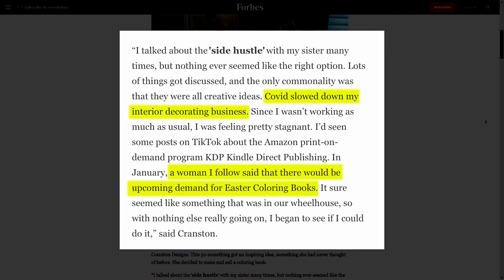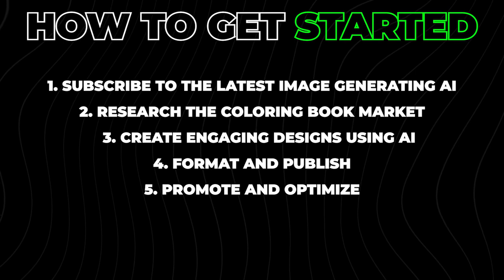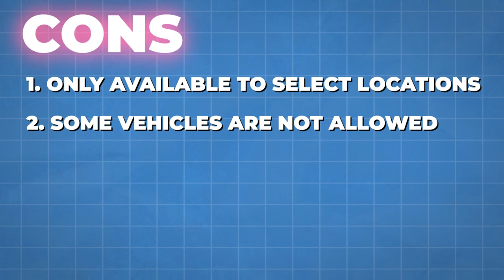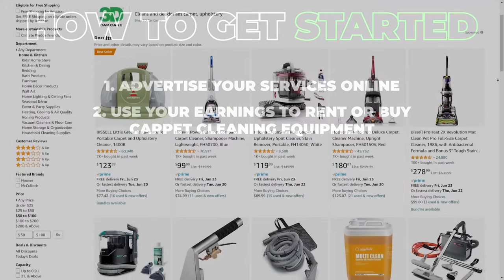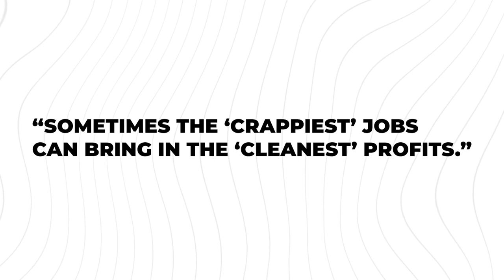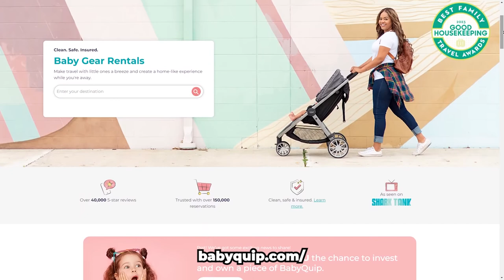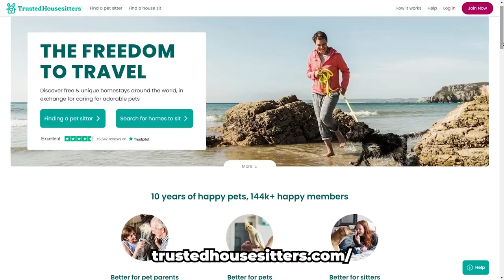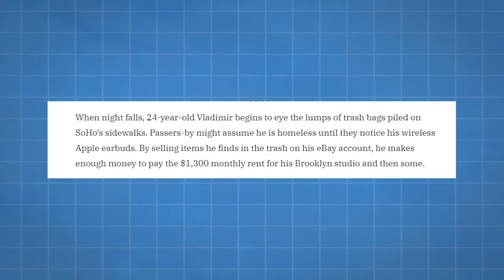🔥 7 Undiscovered Side Hustles for 2023: Get Ahead Now! 💸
Ready to venture into the world of side hustles, but tired of hearing the same old suggestions? Dive into today's video where we uncover 🔥 7 incredibly unique and undiscovered side hustles set to make waves in 2023! 🌊 Get a head start before the masses catch on. Whether you're looking to supplement your income or embark on a new entrepreneurial journey, these hidden gems are your ticket to financial growth. Be the first to capitalize on these opportunities.